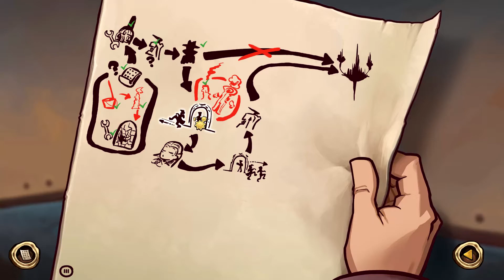Deponia: The Complete Journey ★ 022 ★ „Argus und seine Augen“ [Deutsch/ HD]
► Deponia: The Complete Journey (2014)
► #022 - „Argus und seine Augen“

(Aufgrund der Regelungen Seitens Daedalic müssen der Link zu Steam und den sozialen Medien Daedalics angegeben werden. Sie sind in keinster Weise bezahlt und ich erziele keinen Profit dadurch. Die Inhalte und Ideale dieser Seiten sind nicht zwingend an meine gebunden und unterliegen nicht meiner Kontrolle. Die Regeln zu diesen Links kann in den Daedalic Foren unter folgendem Link abgerufen werden [zuletzt überprüft am 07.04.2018])